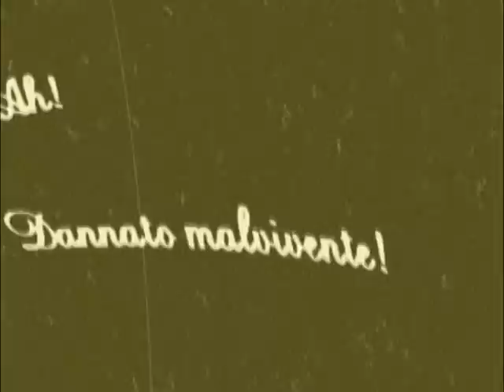following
Filmato restaurato risalente al 1922, ritrovato negli archivi del cinema di Pontagna (BS).